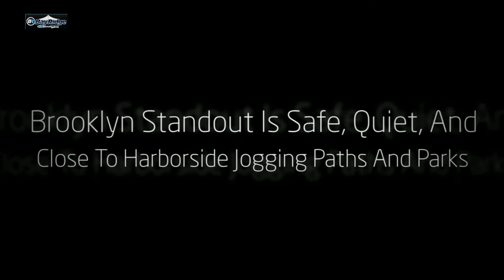Life Style ("Life Around Bay Ridge"): The 50th anniversary 2015 Ford Mustang: Coming Soon...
Bay Ridge Ford is a brand new Ford dealership that opened in December 2010. Our cutting edge Ford facility features a state-of-the-art 7,500 square foot showroom and a large selection of inventory. From the new Ford Escape to the efficient Ford Focus, we are proud to offer a great variety of new Ford cars, trucks and SUVs to the people of Brooklyn and the surrounding towns and cities. At Bay Ridge Ford, our primary goal is customer satisfaction. We invite you to browse our inventory online, schedule a service appointment, order Ford parts, or stop by our Brooklyn car dealership. We look forward to helping you find the Ford vehicle you have always wanted.

Bay Ridge Ford
612 86th St. Brooklyn